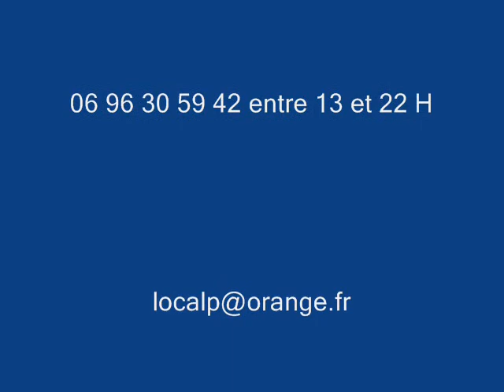Gorges du Verdon immeuble a vendre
Immeuble sur la Route des Gorges du Verdon
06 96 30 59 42 entre 13 et 22 heures